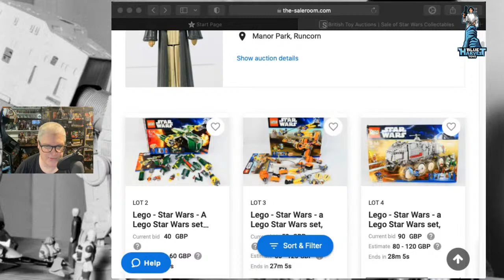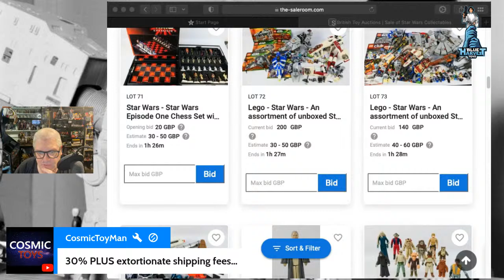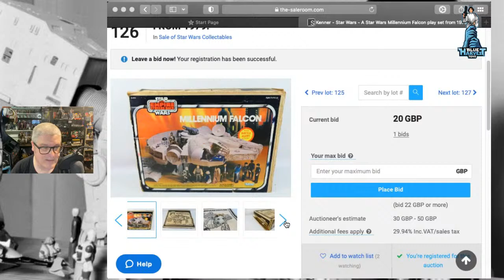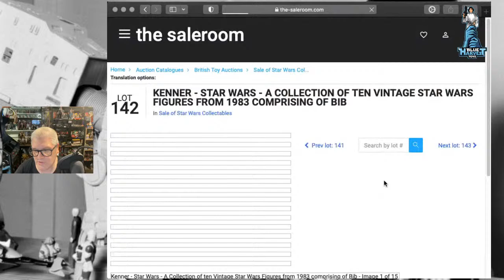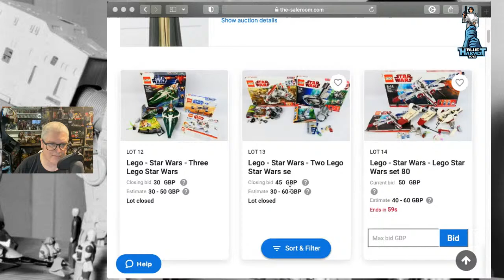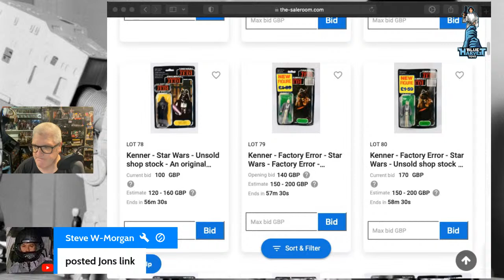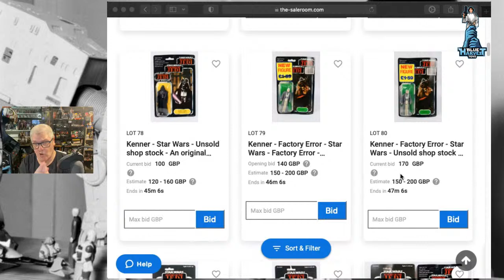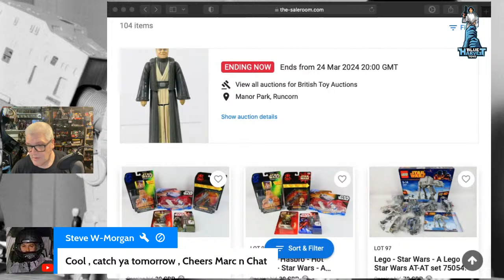There's Star Wars Sales Then There's star wars Sales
British Toy Auctions are having a timed Star Wars sale...so let's take a look.
I use an IPhone 11 max pro and DJI Osmo 6 gimble plus a DJI Pocket 2 to film my videos.